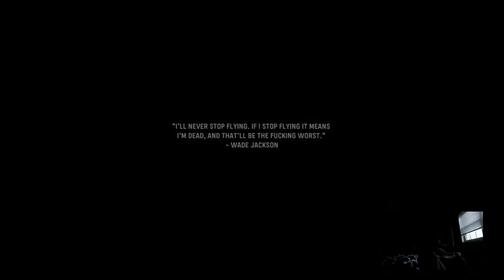MILITARY MONDAY [Call Of Duty Vanguard Part 5]